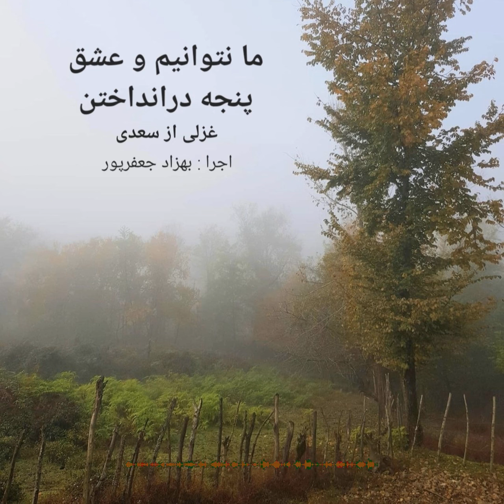ما نتوانیم و عشق پنجه درانداختن- غزل ۴۵۶ سعدی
ما نتوانیم و عشق پنجه درانداختن
قوت او می‌کند بر سر ما تاختن
گر دهیم ره به خویش یا نگذاری به پیش
هر دو به دستت در است کشتن و بنواختن
گر تو به شمشیر و تیر حمله بیاری رواست
چاره ما هیچ نیست جز سپر انداختن
کشتی در آب را از دو برون حال نیست
یا همه سود ای حکیم یا همه درباختن
مذهب اگر عاشقیست سنت عشاق چیست
دل که نظرگاه اوست از همه پرداختن
پایه خورشید نیست پیش تو افروختن
یا قد و بالای سرو پیش تو افراختن
هر که چنین روی دید جامه چو سعدی درید
موجب دیوانگیست آفت بشناختن
یا بگدازم چو شمع یا بکشندم به صبح
چاره همین بیش نیست سوختن و ساختن
ما سپر انداختیم با تو که در جنگ دوست
زخم توان خورد و تیغ بر نتوان آختن
اجرا : بهزاد جعفرپور
موسیقی :
Elgar : Salut D`Amour Op.12